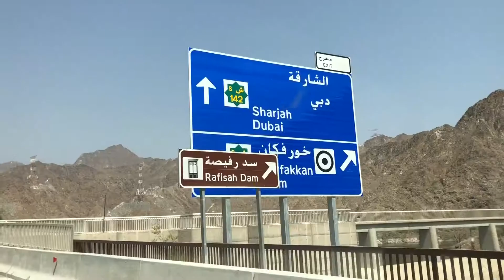UAE OFF ROAD ADVENTURES